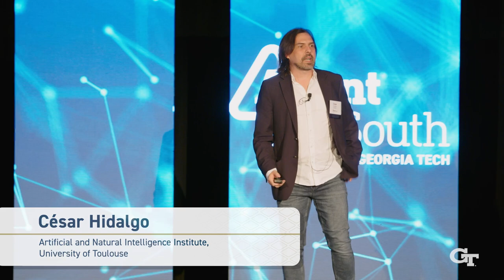Natural and A.I. researcher César Hidalgo from the University of Toulouse | Avant South 2023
How would you feel about losing your job to a machine? How about a tsunami alert system that fails? Would you react differently to acts of discrimination performed by a machine or a human? How Humans Judge Machines is a book comparing people’s reactions to actions performed by humans and machines using data from dozens of experiments. The experiments explore the biases that permeate human-machine interactions by using reactions to human actions as counterfactuals. Through various statistical models, César Hidalgo helps explain how and why people judge AI the way they do at Avant South at Georgia Tech.